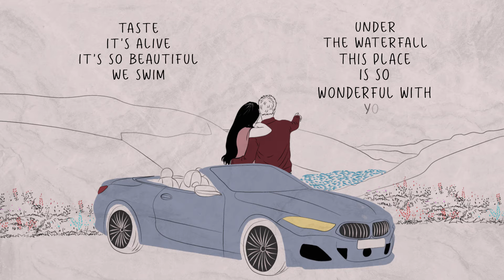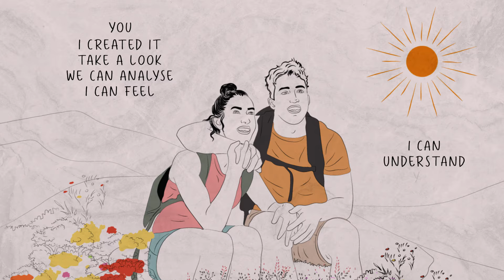Waterfall - Lyric Video THE AMANDA EMBLEM EXPERIMENT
This Lyric video is simply beautiful. Escape into nature, climb to the waterfall and enjoy life and love.